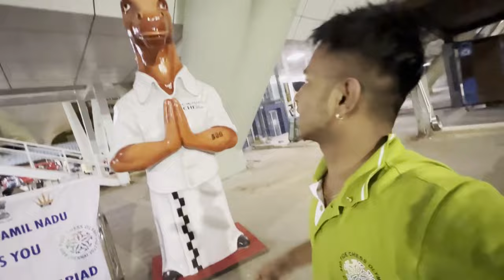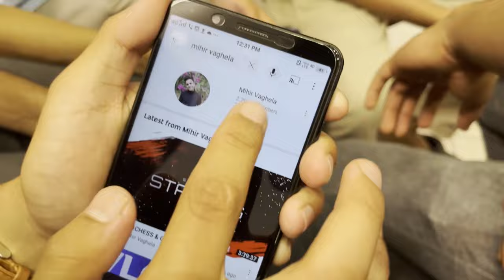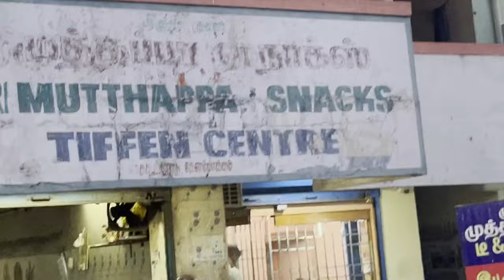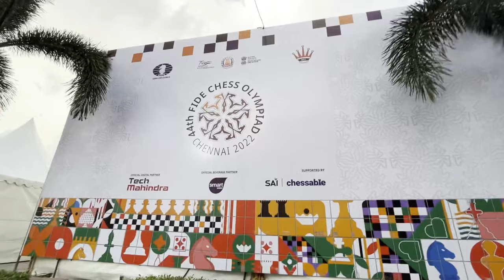MET VISHY SIR AT CHESS OLYMPIAD | I can’t believe VLOG-14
Hello everybody,
This was a once in a lifetime opportunity to meet the Legend himself, 5 times woarld champion Vishy Anand sir! Really honored!

See you! Have a great day!